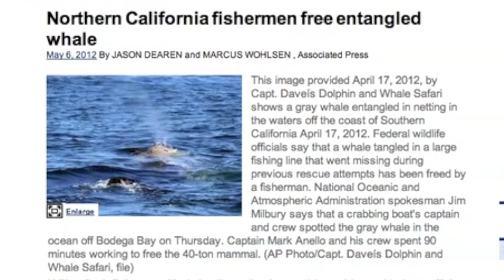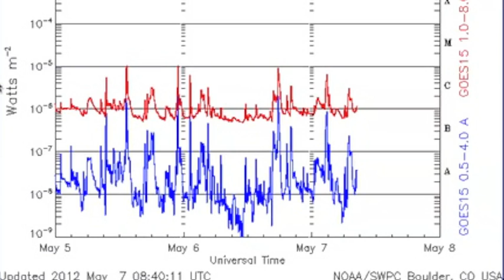2MIN News May7: $tupidity, SOLAR WATCH is ON